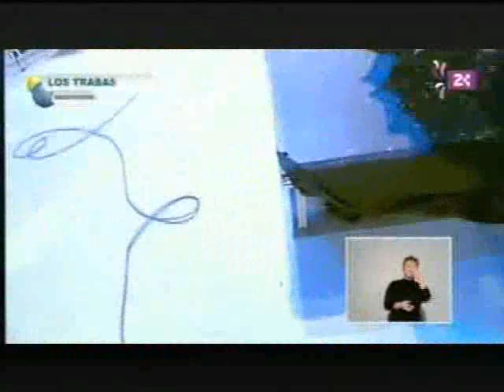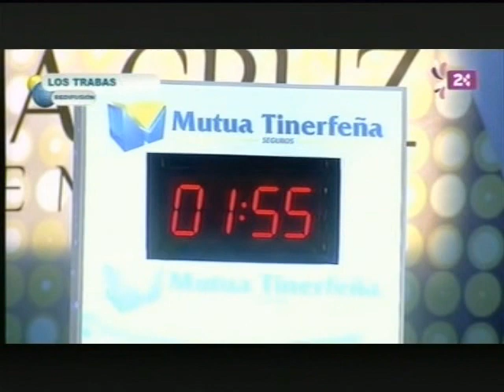MURGA LOS TRABAS 2011 - INGLES O ESPAÑOL CANARIO ES LO QUE SOY - DESPEDIDA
2ª FASE DEL CONCURSO DE MURGAS DE SANTA CRUZ DE TENERIFE